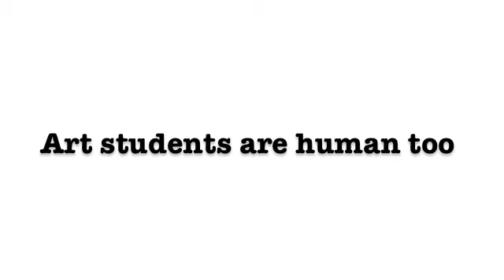Art Student.m4v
Advertising brief: Take a dull fact and make a short 2min video